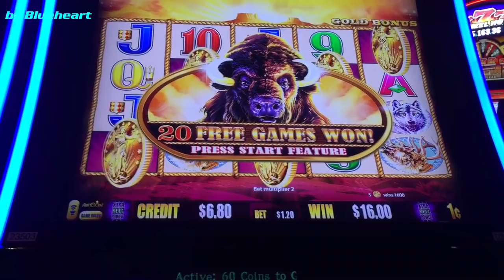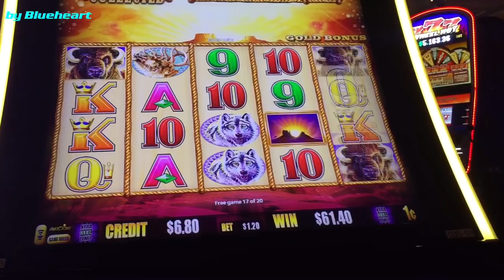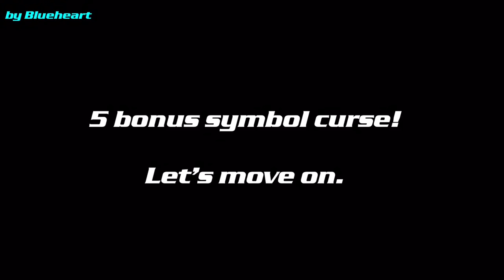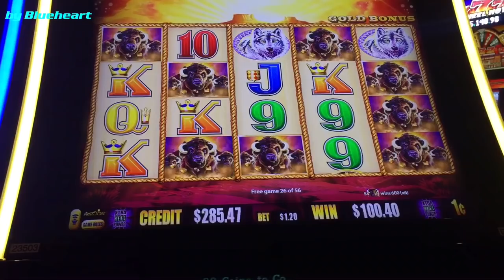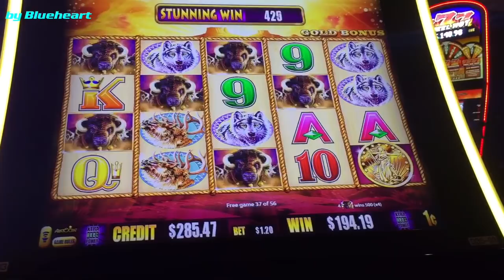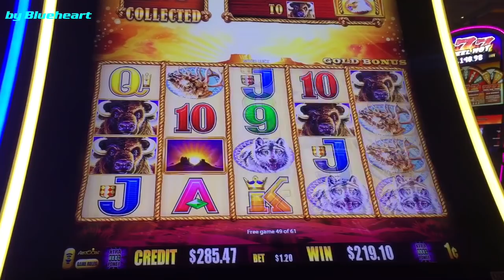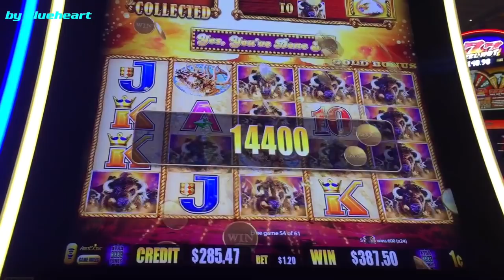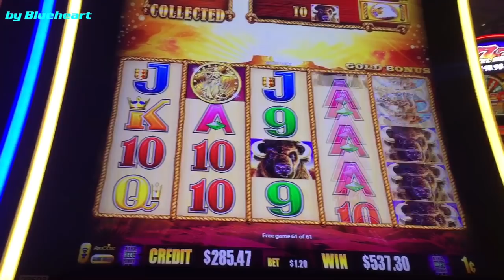★5 COINS AGAIN!★ BUFFALO GOLD slot machine BONUS BIG WIN!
Join my patroen page for special access to videos.

This is Buffalo Gold slot machine 5 bonus symbol symbols trigger bonus win and super big win bonus round.
Slot machine, slot jackpots, slot videos, Blueheart slots.